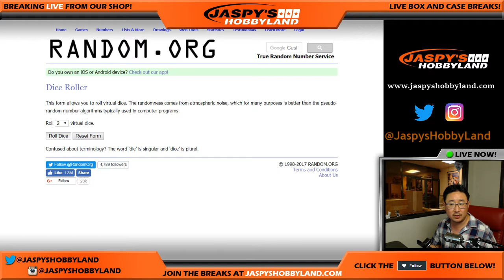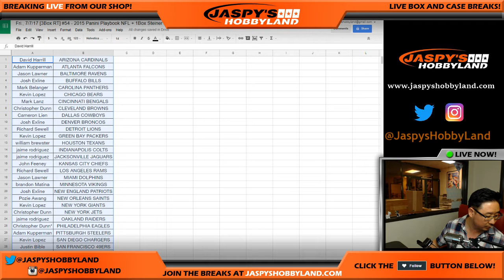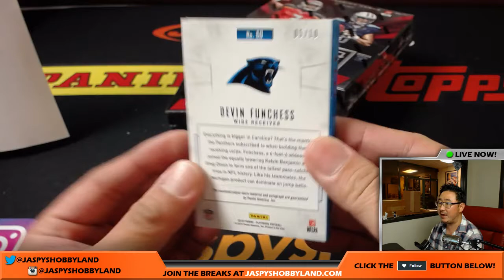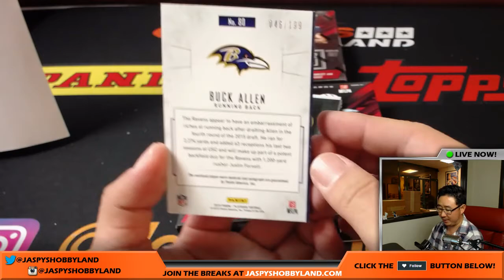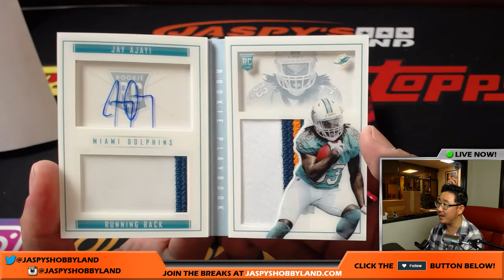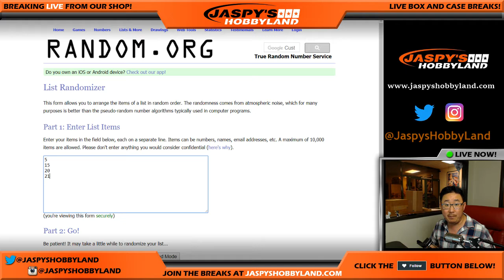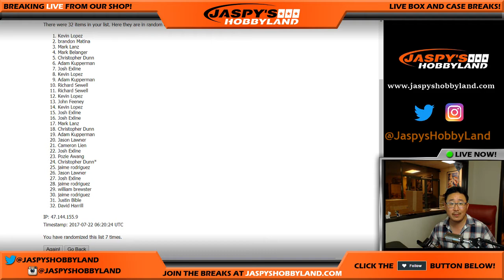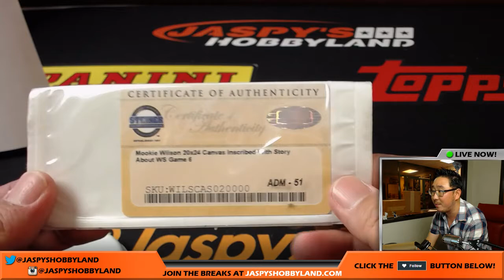Fri., 7/21/17 [3Box RT] #54 - 2015 Panini Playbook NFL + 1Box Steiner Giveaway!